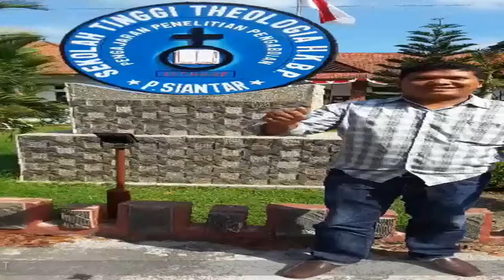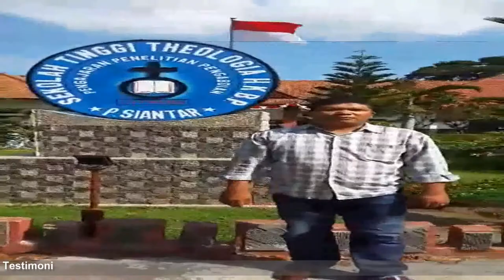Testimoni Mahasiswa KAT PERSETIA 2017 oleh Marudut Nainggolan (PPST STT HKBP P. Siantar)